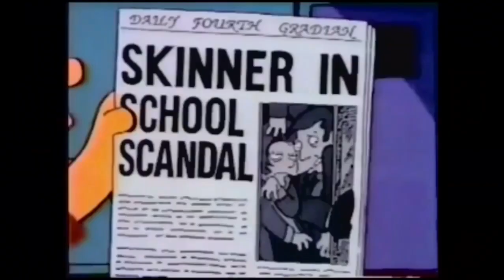The Simpsons 2PT Special (Read Description)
First one Bart Simpsons eat my shorts 🙂
Second one Bart Simpsons Butterfingers Commercial 🙂
Starr Wolf out peace 🙂